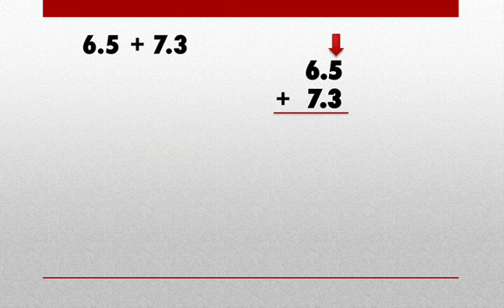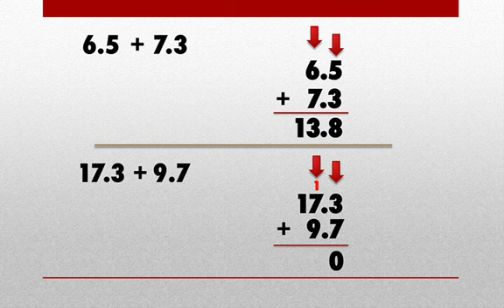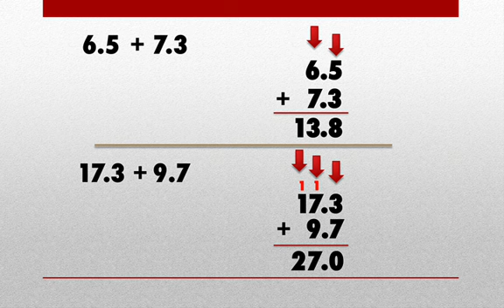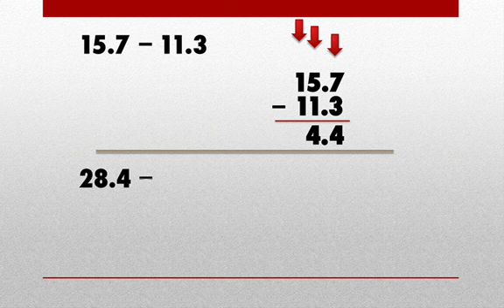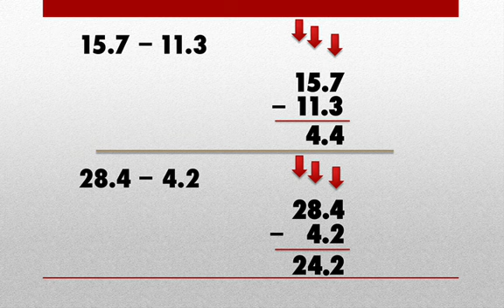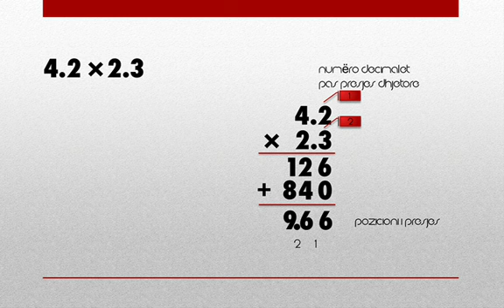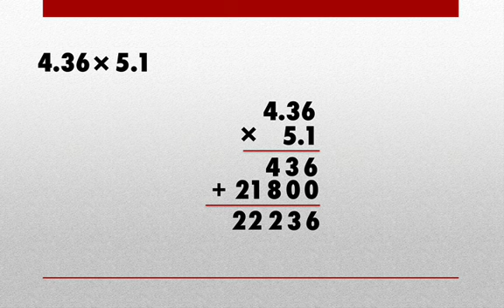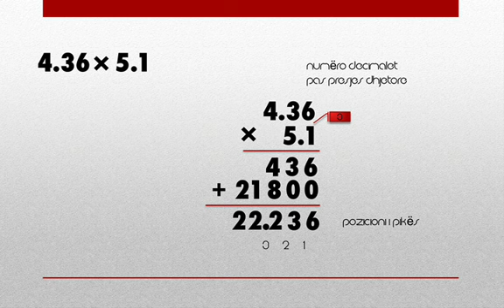17. Mbledhja, zbritja dhe shumëzimi i numrave decimalë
1. Matematika Themelore
17. Mbledhja, zbritja dhe shumëzimi i numrave decimalë